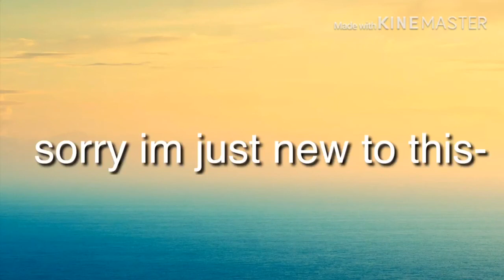Important Announcement uwu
Please help me out here like dont comment something like "uwu" or "good luck" please actually help me idk what to do to make money on it lmao but if you dont know how then very well then-